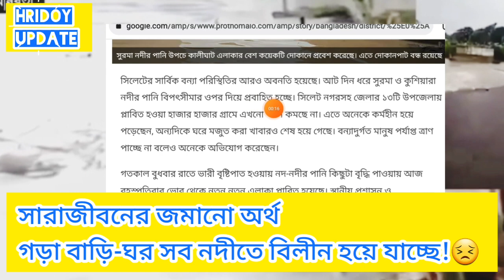সিলেটের বন্যা পরিস্থিতি ভয়াবহ রুপ নিচ্ছে! 😓বিস্তারিত ভিডিও দেখুন!📲